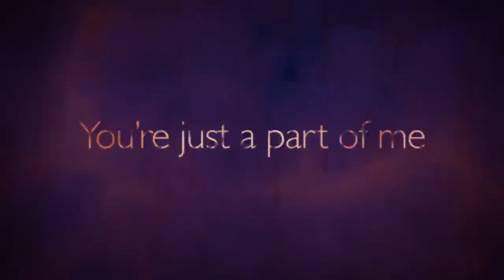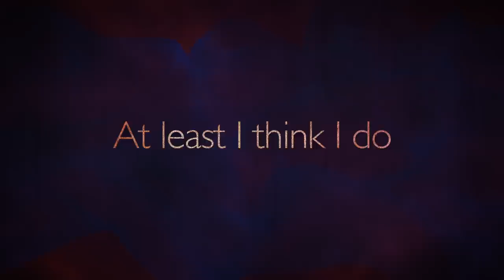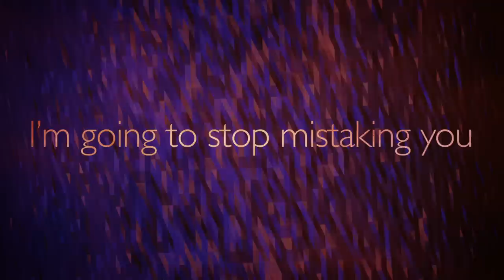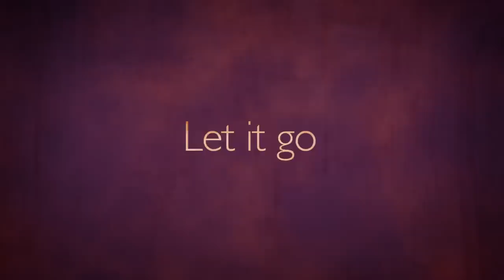Riki Michele - What Would You Say (Lyric Video)